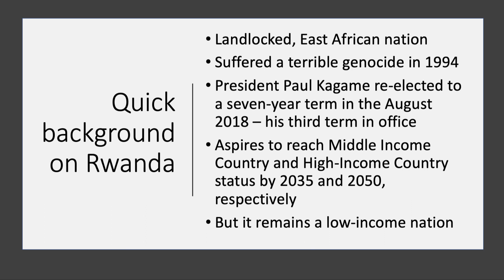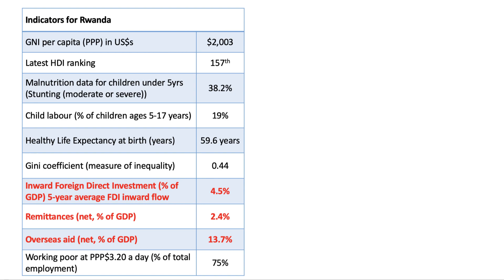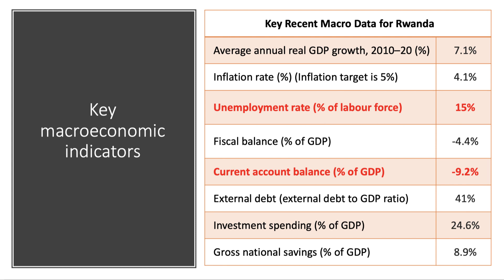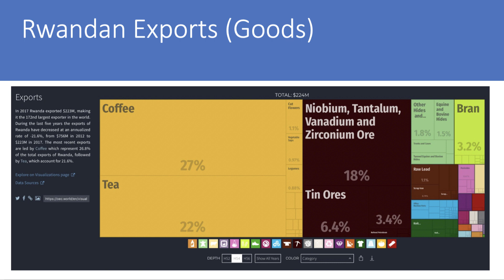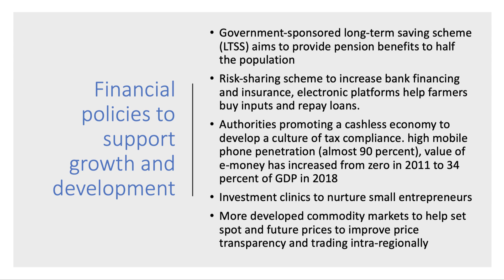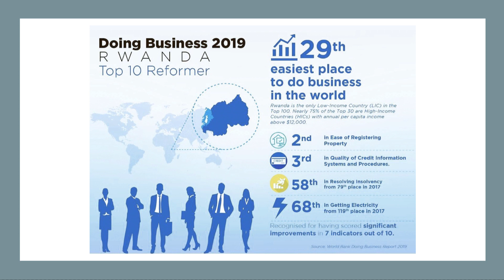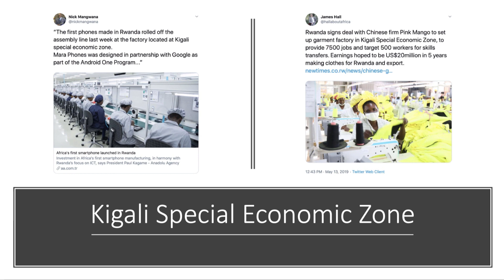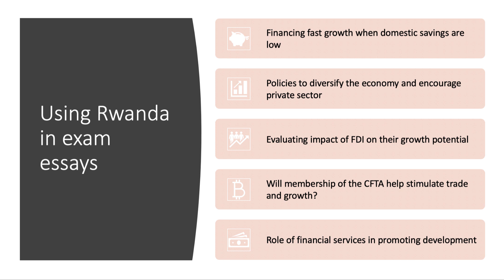Growth and Development in Rwanda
In this growth and development profile video, we look at the fast-growing country of Rwanda.

To download all the slides and data from this vide, visit this link on the tutor2u Economics channel

OVERVIEW

The economy is entering a crucial stage of progress as they reach the twenty-fifth anniversary of the genocide in 1994.

As a result of rapid growth over the past 25 years, per capita income in landlocked Rwanda has tripled but despite this, Rwandan living standards measured by per capita GNI (PPP adjusted) remain below the average for sub Saharan Africa. The government under President Kagame is committed to maintaining a high, inclusive and sustainable rate of growth which offers a huge number of opportunities but also raises significant policy challenges.

Faster growth not only helps to lift people more quickly out of extreme poverty but is also usually accompanied by better health and education outcomes (lifting their HDI score) as well as a wider range of – and better access to – goods and services. Higher incomes resulting from faster growth also usually reduce socio-political instability and make it easier to introduce structural supply-side reforms, creating a virtuous cycle. Rwanda’s growth rate has averaged 7.8 percent since 2000. This is the third highest in sub Saharan Africa and exceeds the average of emerging Asia. Can it be sustained in the years to come?